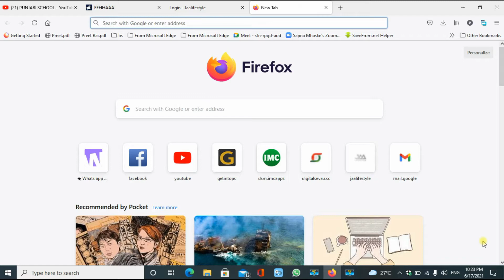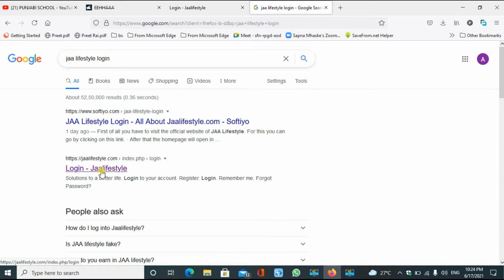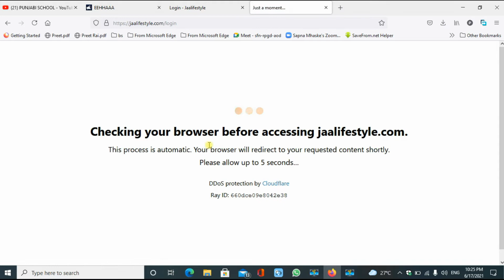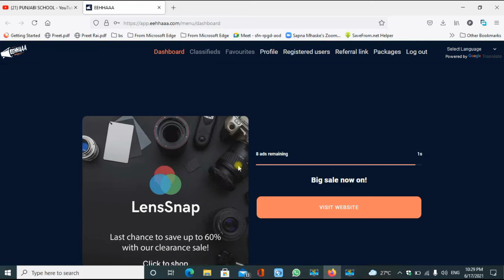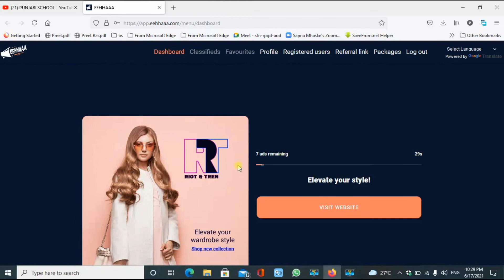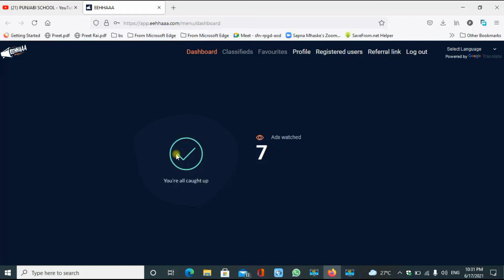WATCH ADS & EARN MONEY